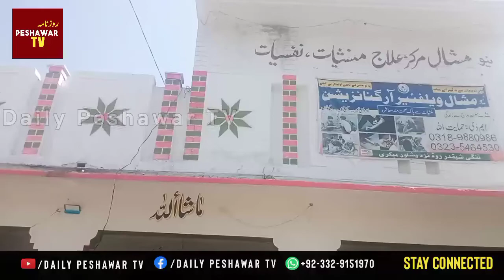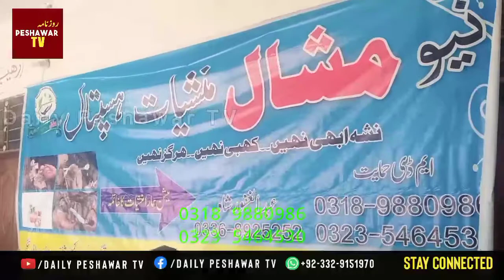Nashay Say Inkar Zindagi Sy Pyar | Daily Peshawar Tv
New video nashay Sa Inkar Kay baray ma hay